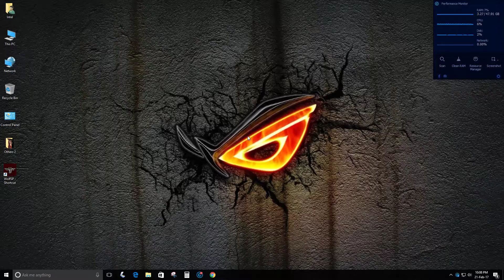Return to Castle Wolfenstein : Mission 7 Part 2 Return to castle Wolfenstein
Mission 7 : Operation Resurrection
Part 2 : Return to castle Wolfenstein
Difficulty Level : I am Death Incarnate
Mouse Used : Logitech G502 Spectrum @9500dpi
Keyboard Used : Strafe RGB Cherry MX Red